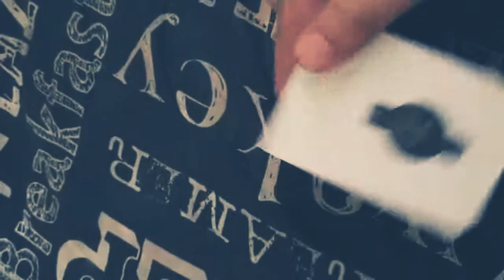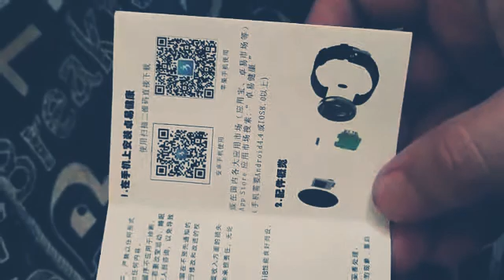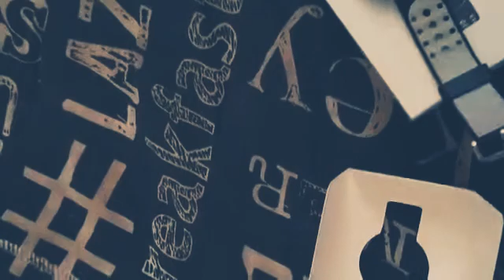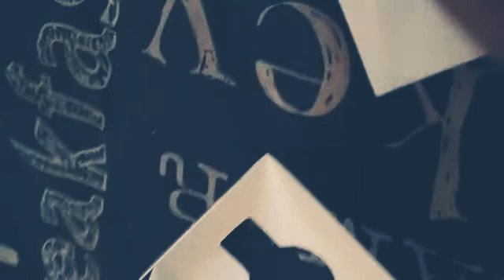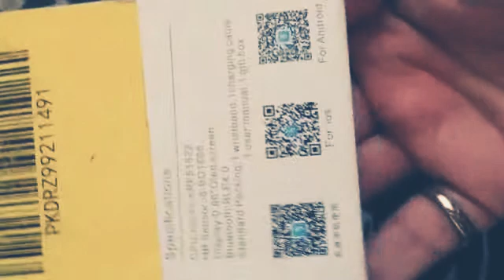I8 smart watch review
I8 review and difference between a smart band a smart watch